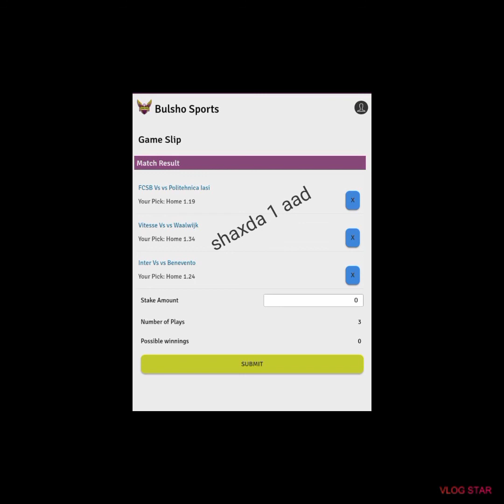Ciyaaaaraha manta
Bulsho sports